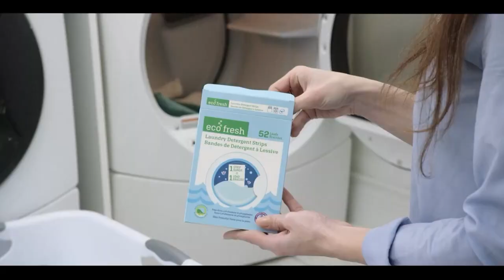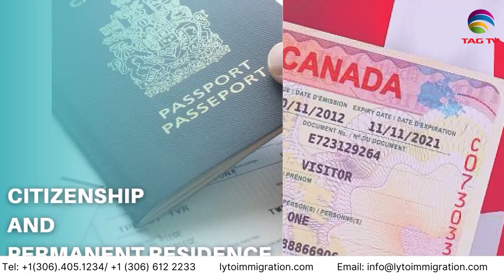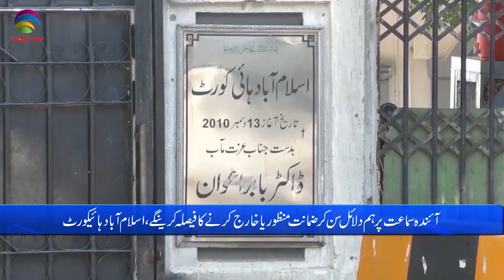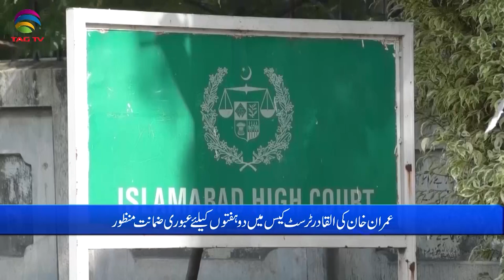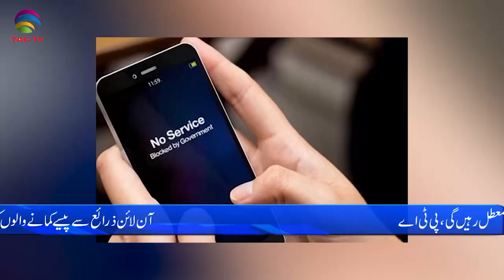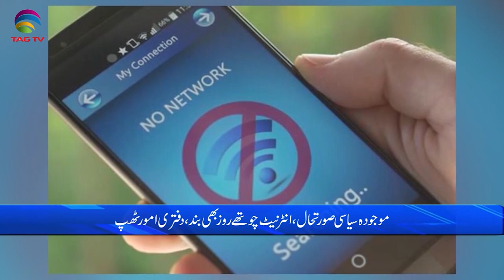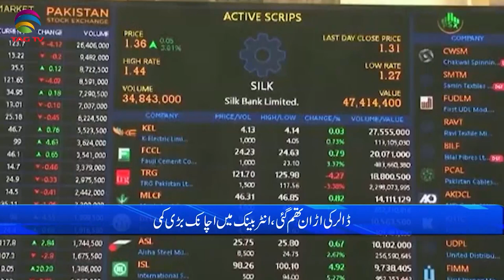Pakistan News Bulletin with Bushra khan -May 12, 2023